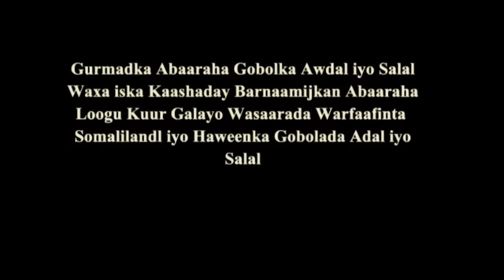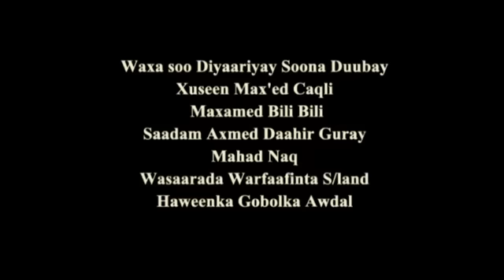Barnaamij Gaara Gurmadka Abaaraha Gobolada Awdal Iyo Salal